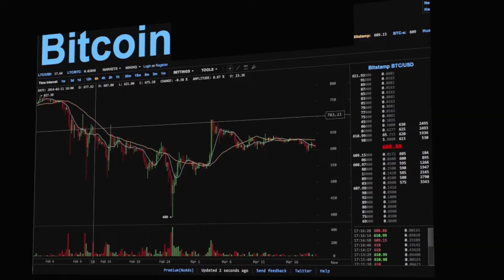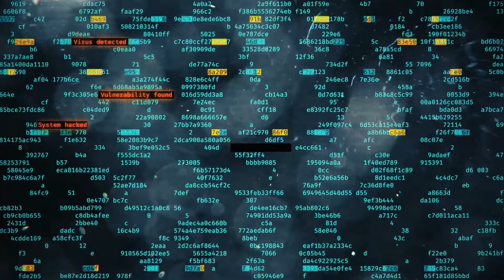Mission 10: Stop Ransomware Attack | Project Ares Specialized Scenario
Project Ares is an award-winning, gamified cyber security learning platform that helps students learn cyber skills and professionals build and keep cybersecurity skills sharp against evolving threats.

This is a video preview of one of the scenario missions in the platform called "Stop Ransomware Attack" that hones skills in incident response and computer network defense.

Practice and progress in the hands-on platform with foundational, intermediate, and advanced cyberlearning content. Its patented cyber rang-as-a-service technology delivers authentic virtual machine-based exercises so cyber preparation is as true-to-life as it gets.